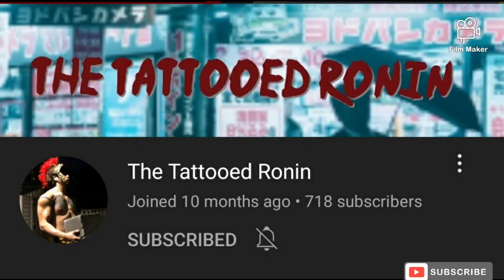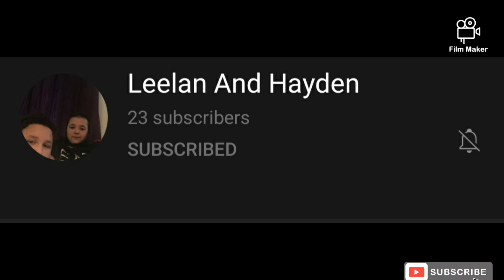shout out video to the winners of my last video..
here comes another shout out video to all the winners that found Ronan rat in my road to 2nd Dan black belt episode 5.
every week I will be giving out a shout out so if you want to get involved and make sure you like subscribe hit that bell button underneath and you shall be notified every time I post up a video.

first person to comment on this video gets a pin

here is all the links of all the winners